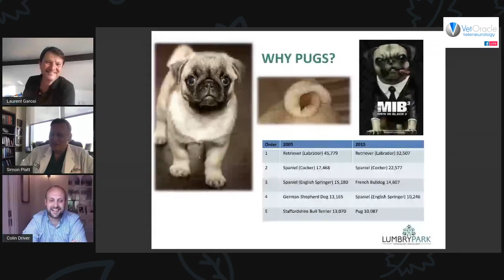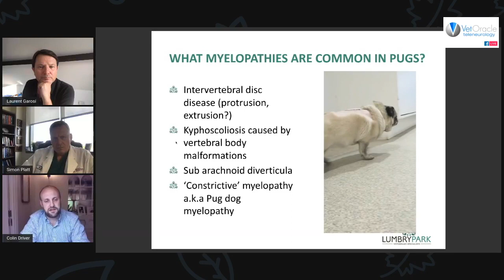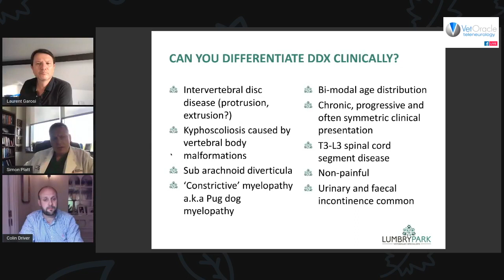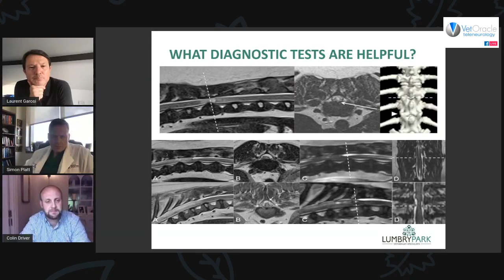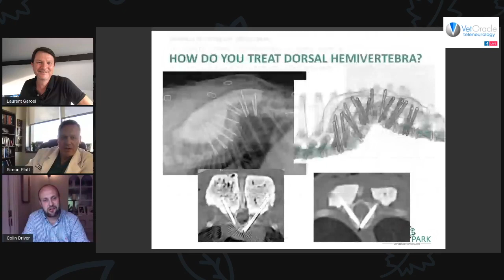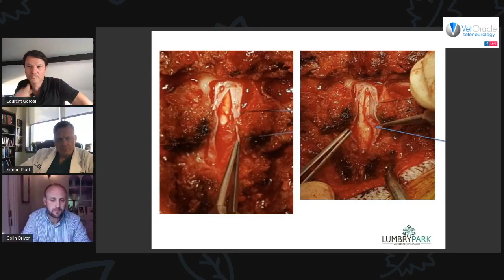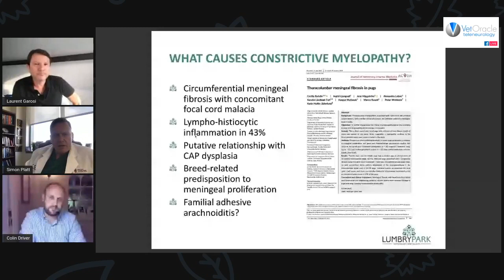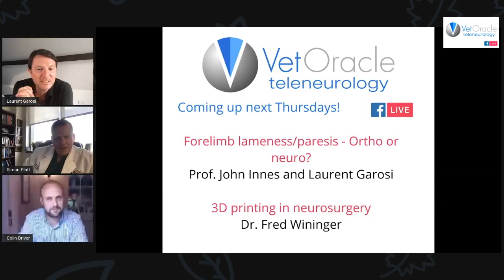How I Treat Thoracolumbar Myelopathies in Pugs Dogs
In this webinar, we interview Dr. Colin Driver (Dipl. ECVN) from Lumbry Park Veterinary Specialists on "How do I treat thoracolumbar myelopathies in Pug dogs". Colin has extensive experience on the subject of both imaging findings and surgical treatment of these complex conditions.